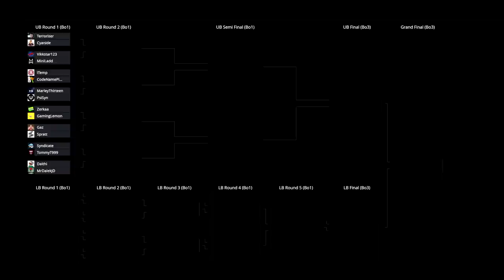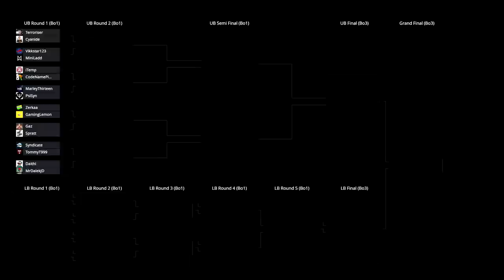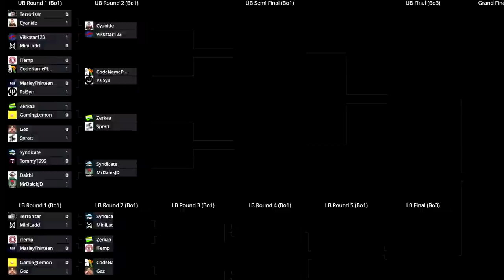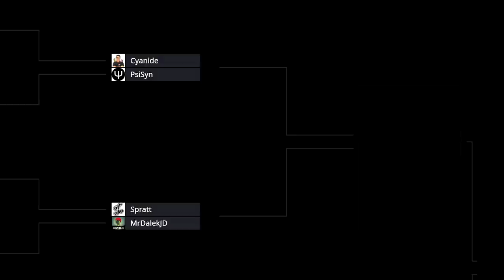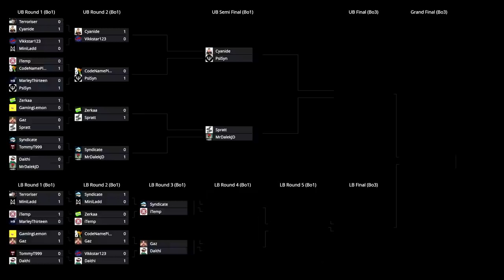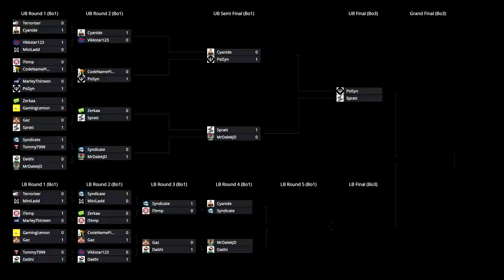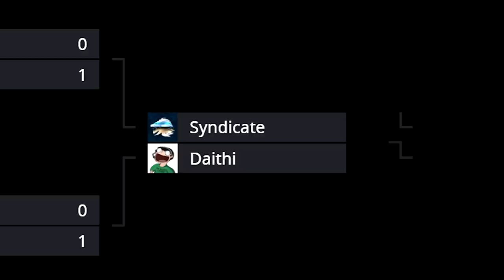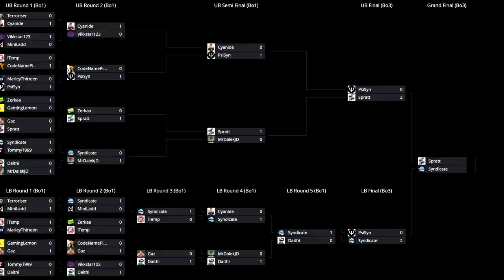£50,000 BLACK OPS 4 BLACKOUT TOURNAMENT! - (KFC Royale)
I competed in a £50k Black Ops 4 Blackout tournament!

Today I bring to you the highlights and journey of me competing in a £50K Black Ops 4 Blackout tournament! I mentioned I was doing this a few videos ago, the whole event was pretty fun.

I streamed this over on my Twitch, I livestream on there every now and again but recently have started putting more effort into it. Check it out

Thanks to Buck & ImDark for helping me with cinematics!